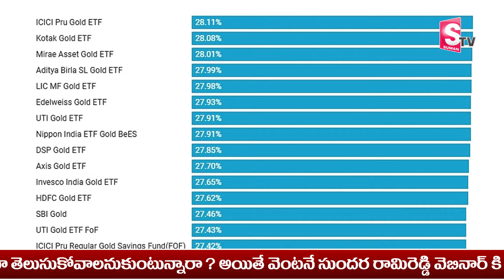Sundara Rami Reddy : BEST Gold ETF to Invest in India (2024) | How to Invest Money | SumanTV Finance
Watch ►  Sundara Rami Reddy : BEST Gold ETF to Invest in India (2024) | How to Invest Money | SumanTV Finance